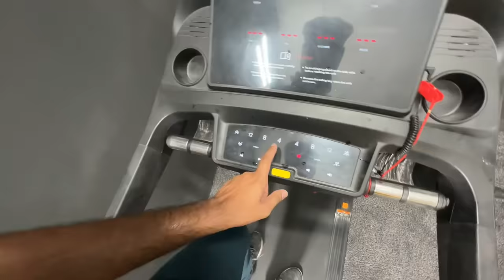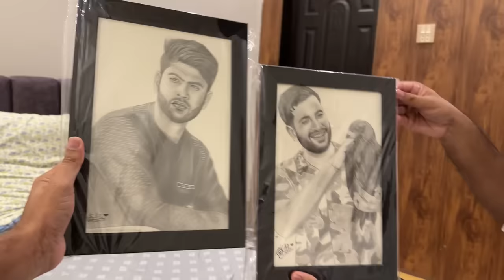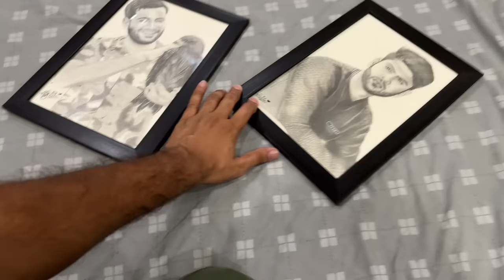New Gari Ko Kia Ho Gya ?Sabtain ki diet krny ka drama be nakab😂